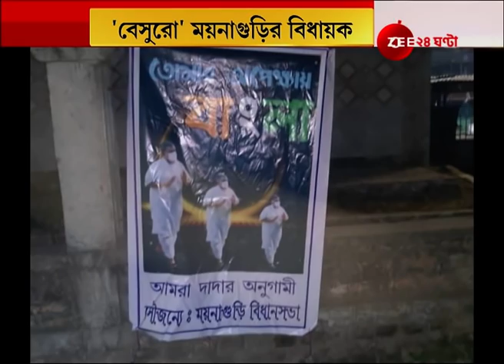এবার Jalpaiguri-তে 'দাদার অনুগামী' ফ্লেক্স, রাজীব অনুগামীদের Poster।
suvendu adhikari's poster in jalpaiguri। এবার জলপাইগুড়িতে 'দাদার অনুগামী' ফ্লেক্স, রাজীব অনুগামীদের পোস্টার।